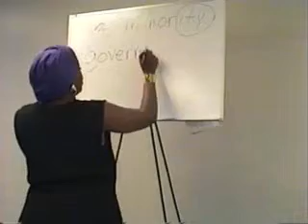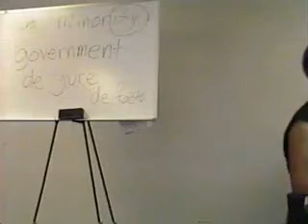PIERCING THE FOG PT 14 DR YAFFA BEY.wmv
Join Today !!!